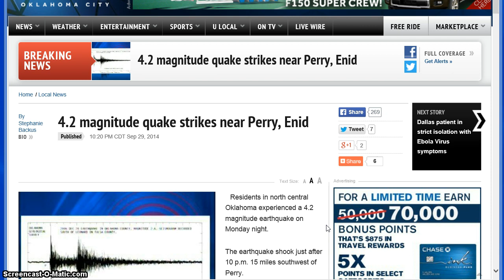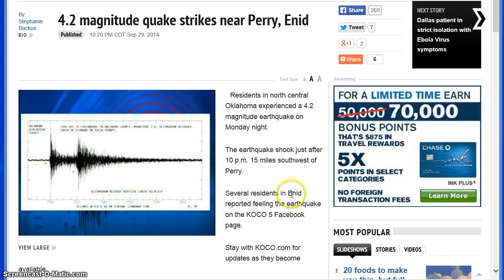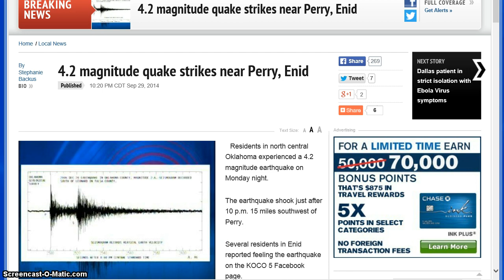4.2 Earthquake near Perry and Enid Oklahoma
We just had another earthquake felt here in my town not too far from my town.The much increased amount of earthquakes in my state much less near my town,can definately be at least partially linked to the increased drilling activity that has increased and continues to go on.